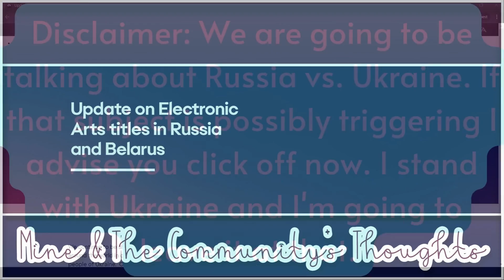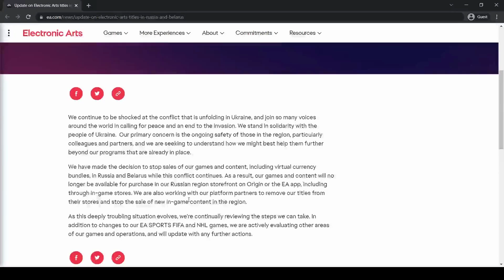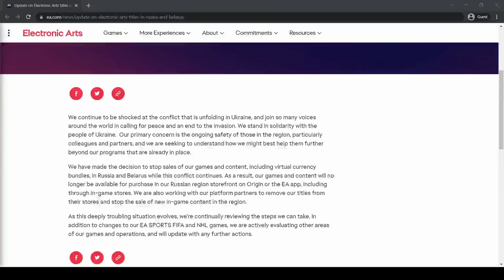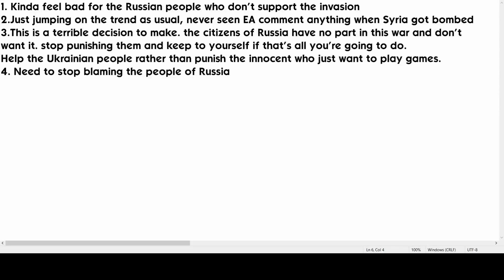EA to stop selling games in Russia and Belarus?!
EA is going to stop selling games and pack in Russia and Belarus, due to the invasion of Ukraine by Russia. We'll be talking about the decision, and my thoughts as well the community's thoughts.

♡ Intro - 0:00
♡ Reading Blog Post - 1:08
♡ Reading the Community's Thoughts - 5:19
♡ End Card - 7:59

Folk Acoustic Positive - ForestMusic
♡ Thumbnail made in Pixlr